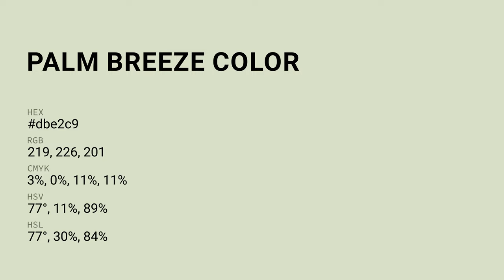Palm Breeze color dbe2c9 hex color - Green color - Cool color dbe2c9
What color is Palm Breeze ? dbe2c9 hex color - Green color - Cool color dbe2c9

Hex dbe2c9 Color Code is also known as Palm Breeze color.

Hex dbe2c9 Color code in RGB color code model is created after adding 85.88% red color, 88.63% green color and 78.82% blue color.
Hex dbe2c9 Color code in CMYK color (process color) code model is generated after subtraction of 3% cyan, 0% magenta, 11% yellow and 11% black.